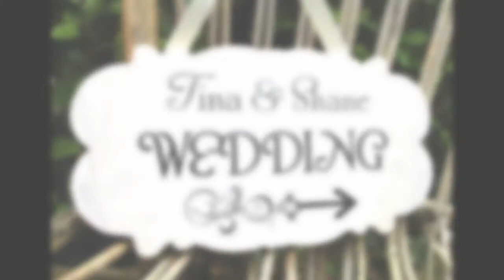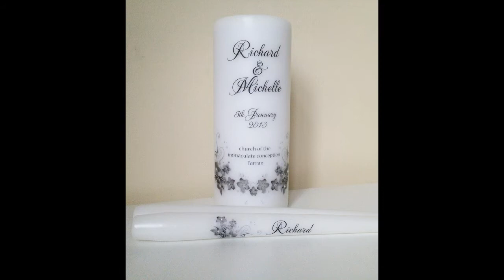Personalised Wedding Candles by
Here are some different examples of Personalised Wedding Candles we have produced in June-November 2012.